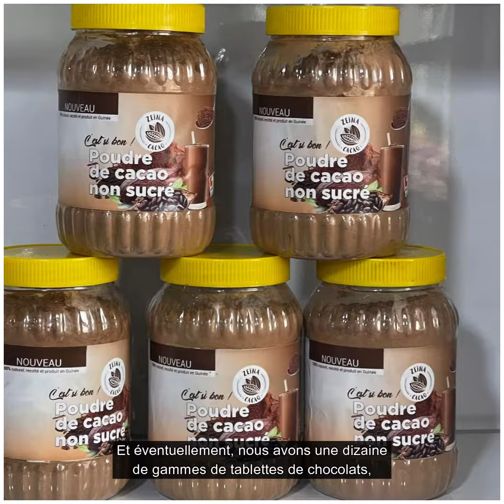Message de Djenabou DIALLO à l'occasion de la Journnée Mondiale des Droits de la Femme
Djenabou Diallo, également connue sous le nom de Zainab Cacao, a eu un impact significatif en Guinée en créant la première boutique de transformation de chocolat au cacao, ouvrant ainsi une nouvelle voie à l'entrepreneuriat local. Sa vision ambitieuse comprend l'autonomisation des femmes en Guinée par le biais de l'éducation au cacaoet la formation à la culture et à la fabrication du chocolat, afin de créer des opportunités économiques et une croissance durable. La section de la diplomatie publique de l'ambassade des États-Unis à Conakry l'a désignée comme IVLP 2024. Célébrons ses remarquables réalisations. International Visitor Leadership Program (IVLP) ZEINA CACAO